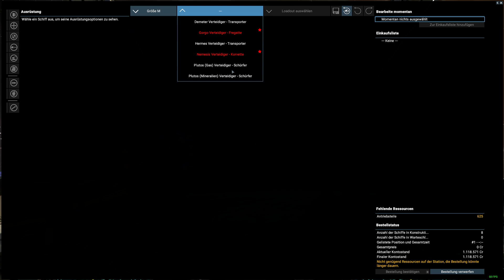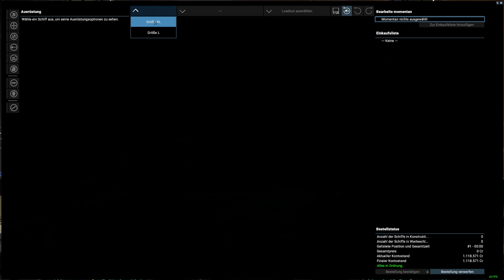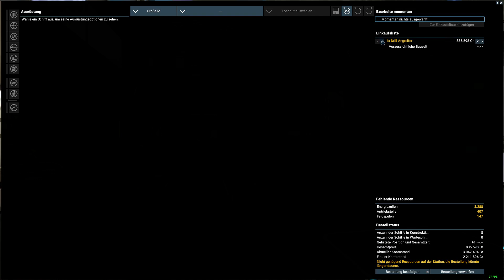Langsam ernährt sich das Eichhörnchen - X4 Foundations #101 [German Lets Play]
Schaut unbediengt hier mal rein